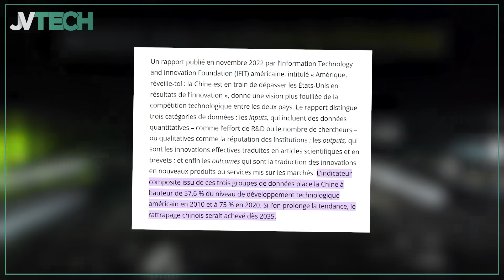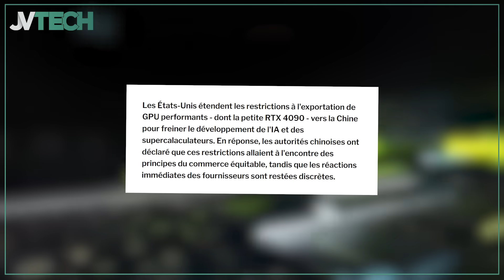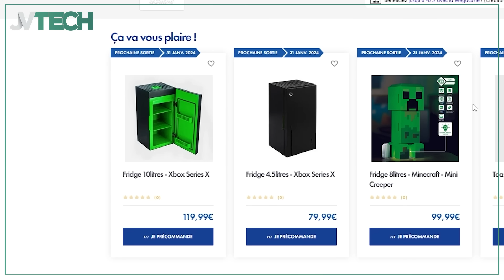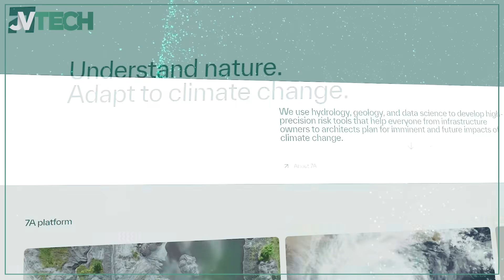PS6 : une technologie révolutionnaire pourrait bien faire partie de la console!💡 JV TECH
On vous donne rendez-vous chaque samedi pour l’actualité tech de la semaine avec nos Weekly !

Vous serez incollables sur l’actualité tech de la semaine. La rédaction sélectionne pour vous les sujets les plus chauds.

Dans le Weekly de cette semaine :
On commence avec Nvidia qui sort une carte graphique inédite et exclusive, on continue les nouveautés qui arriveront dans votre PS6 ! On vous parle aussi de cet objet xbox insolite et enfin, on finit avec ces IA qui améliore le monde !

Découvrez notre Weekly sans plus attendre présenté par Yuriky !

00:00 Introduction
00:26 Nvidia
02:18 PlayStation 6
04:13 Grille pain Xbox
6:16 IA et inondations